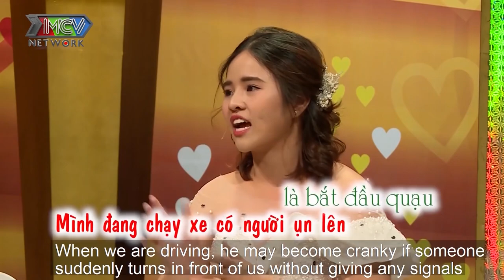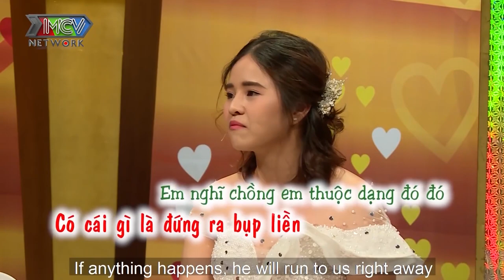ĐÔI BẠN THÂN trở thành vợ chồng ĐĂNG KÝ KẾT HÔN để mua nhà rồi một năm sau mới chịu cưới